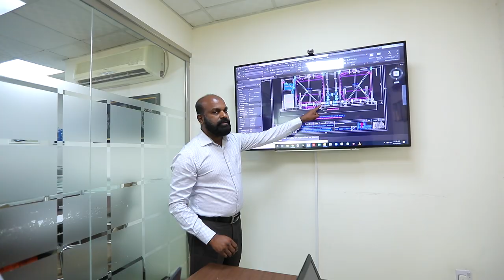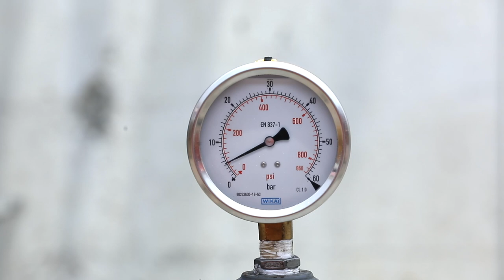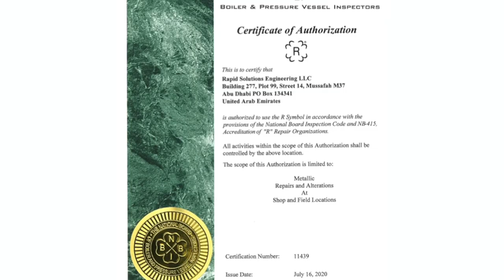Rapid Solutions Engineering, Abu Dhabi, UAE